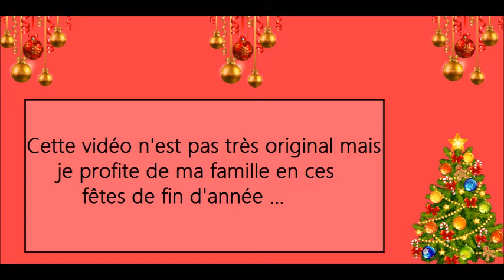Vidéo de Noel - JOYEUX NOËL !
Petite vidéo pour vous souhaitez un Joyeux Noël a vous et toute vos famille ! Profitez , j’espère que vous avez été gaté !
JOYEUX NOËL A TOUS !